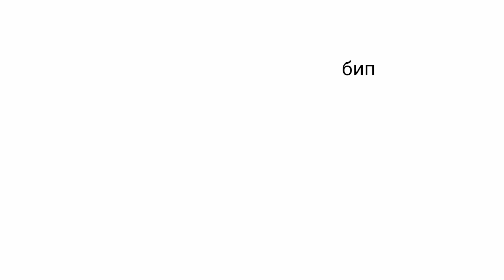Война в Косово на пальцах